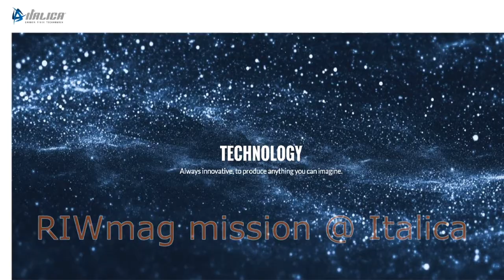RIWMAG @ ITALICA, 6TO EPISODIO: I TEST DELL'ALBERO